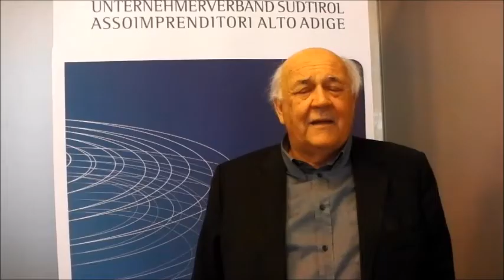Tutto il virologo minuto per minuto - 23 Ottobre 2020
Estratto da "Il demone del tardi" di Gianmarco Bachi trasmesso il 23 ottobre 20202 su Radio Popolare